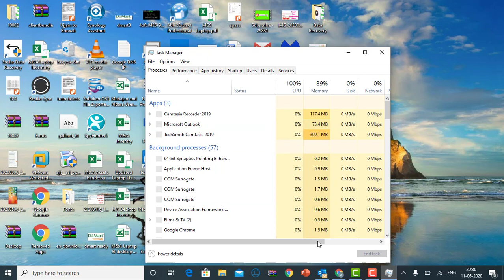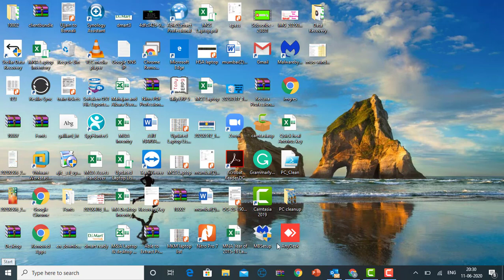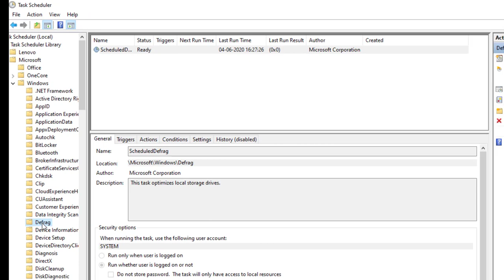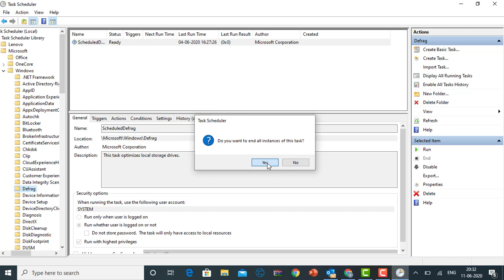How To Fix 100% Disk Usage Error Windows 10 - Hindi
In this video, we will show you how to fix 100% disk error in Task Manager
Go to Services and Select "windows search" double click and select disable after that restart your system 100% your problem will fix.
2nd Steps, Search Task Sechuldar select Microsoft after that windows then "Defrag" select then disable these services.